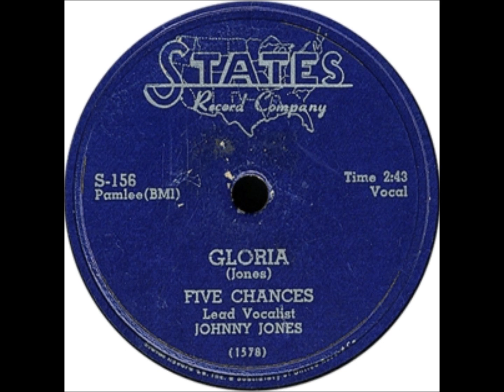FIVE CHANCES - GLORIA / SUGAR LIPS - STATES 156 - 1956